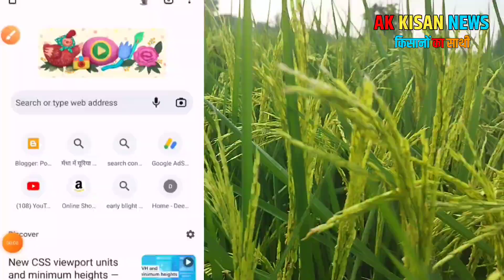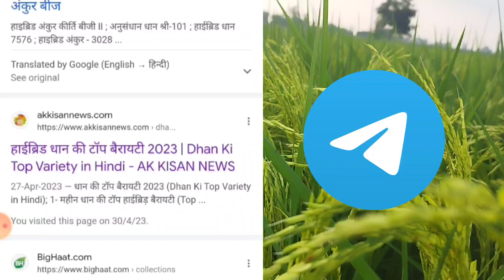धान की टॉप बैरायटी 2023 | Mahin Dhan Ki Top Variety | Hybrid Basmati Dhan Vareity